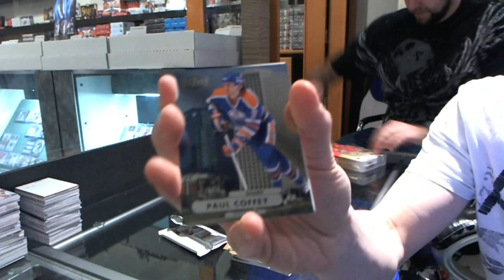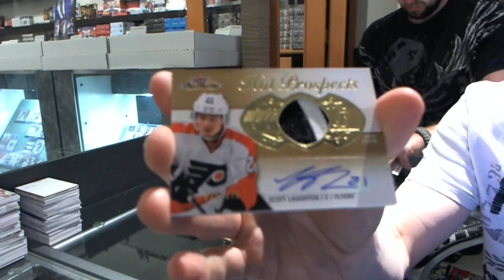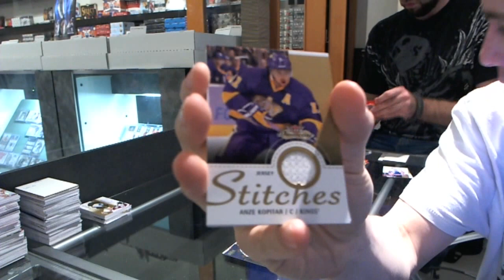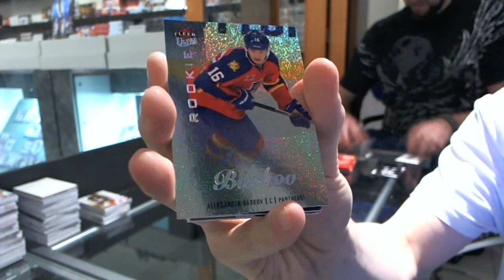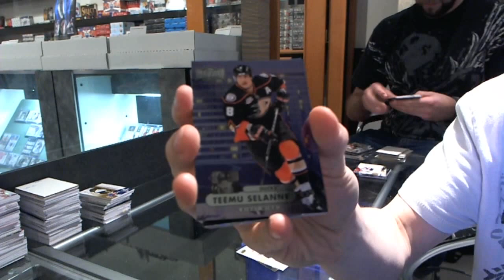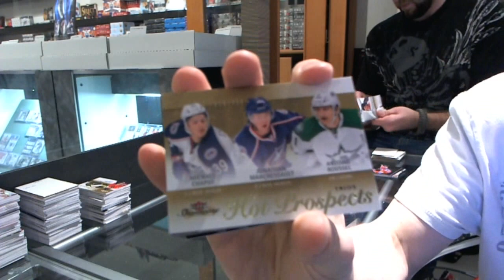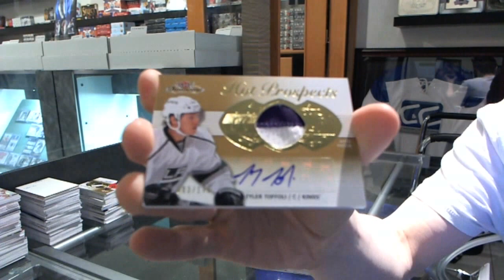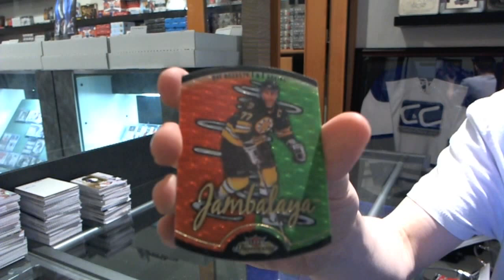anjoot's 13-14 Fleer Showcase Hockey 6 Box Break